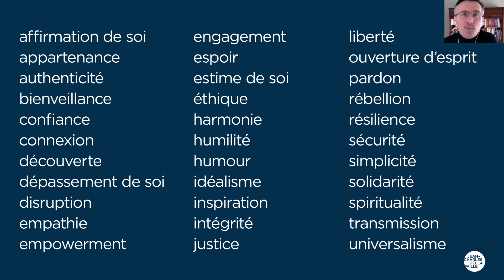Gym à la maison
Après avoir participé à un atelier "Vous êtes fantastique", Cathy a créé la chaîne YouTube "Gym à la maison" qui lui a permis de donner du sens au confinement. Elle n'en a pas fait son métier, bien entendu, mais ça lui a permis d'avancer. Quelque temps après, elle a trouvé un travail aligné à ses valeurs.